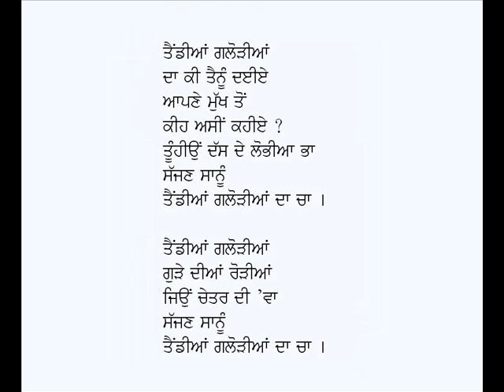Galorian-Shiv Kumar Batalvi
Punjabi Geet: Galoriyan
Poet:  Shiv Kumar Batalvi
Voice: Karamjit Singh Gathwala